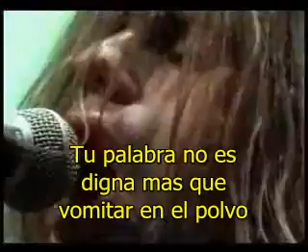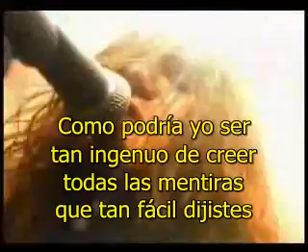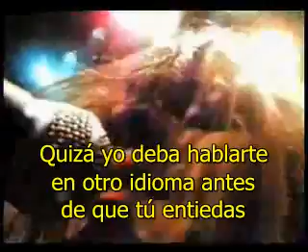Kreator Betrayer Subtitulos en Español YouTube